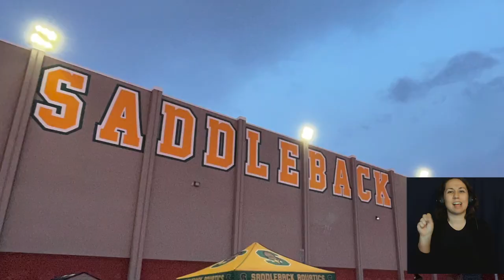2021 SAUSD Top 100 Scholars Saddleback High School